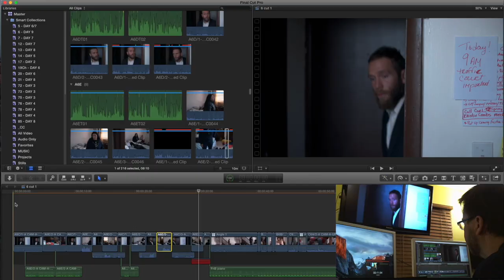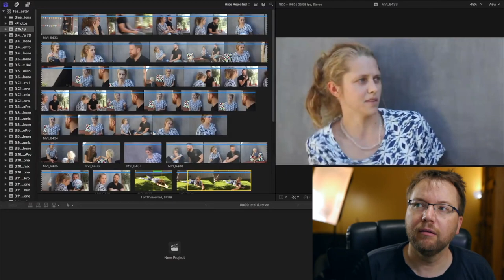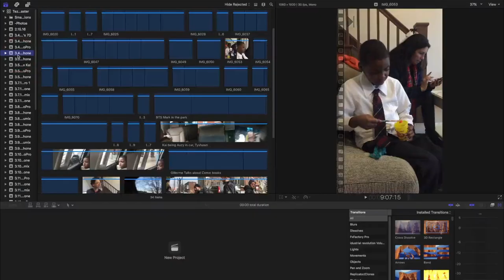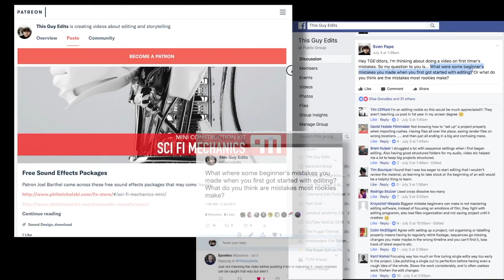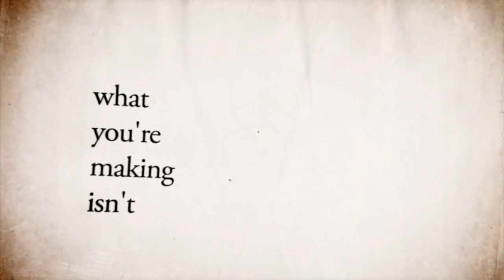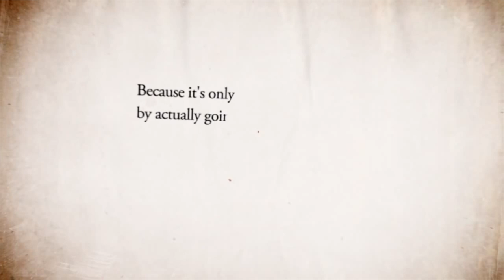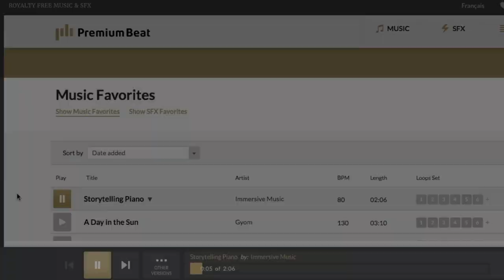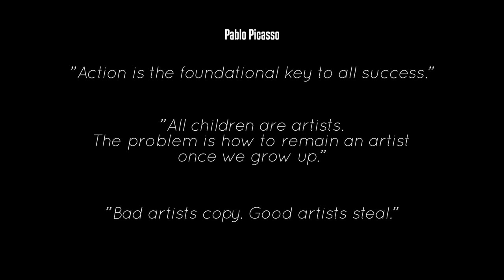The Creative and Business Side of Editing - Sven Pape. This Guy Edits!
We welcomed for the first time to lacpug, editor/teacher Sven Pape, aka "This Guy Edits." Sven has close to 81,000 subscribers to his wildly popular YouTube channel. Sven talked on the creative and business side of editing.